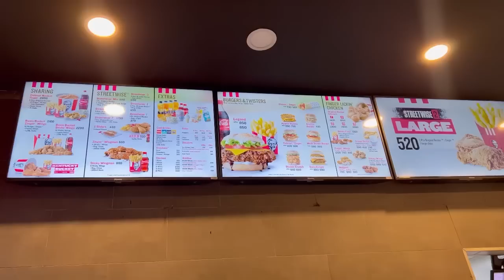VLOG: getting my sister anything wants at the mall…shopping,watching a movie,playing games,food …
so me & my sister just went to the mall to spoil ourselves and have fun. i hope you guys enjoy this vlog..